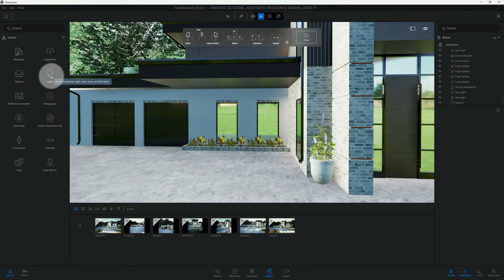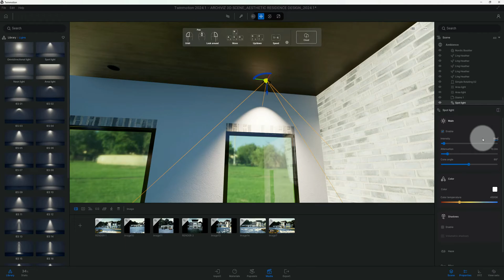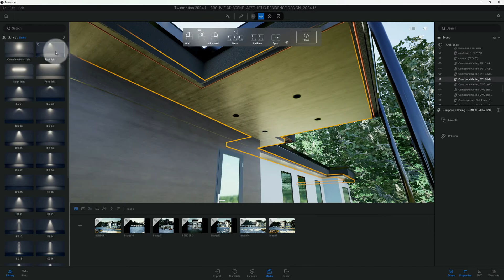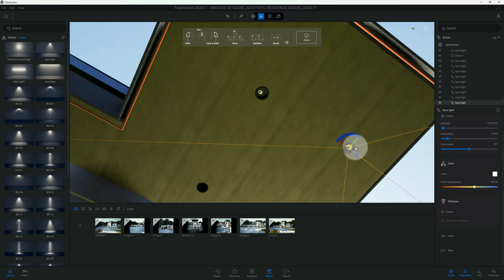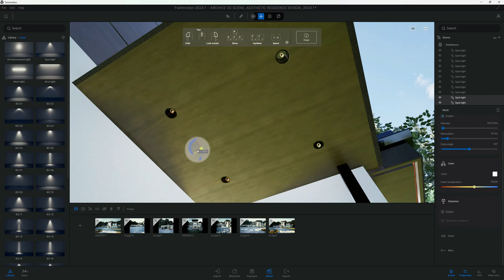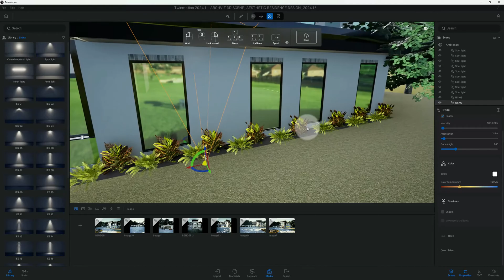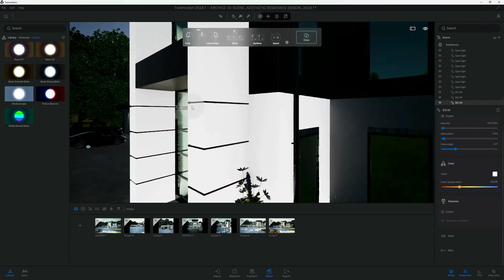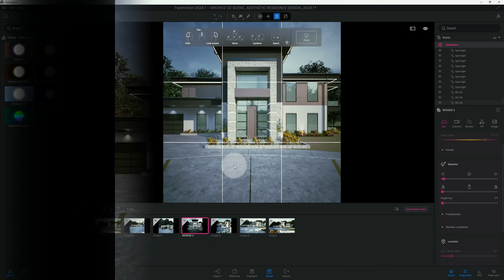Transform Your Designs with Twinmotion 2024.1: Quick Lighting Tutorial under 15 Minutes!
🔥 Render Better Today – Free & Premium 3D Scenes Ready for You!

In this video you will learn:
How to add lighting to your 3D exterior rendering with twinmotion 2024.1 I'll share my tips on how to add and adjust your lighting settings to get the results you're looking for. By the end of this video, you’ll have the tools and knowledge how to not only add lighting but brighten up your exterior renderings in twinmotion.